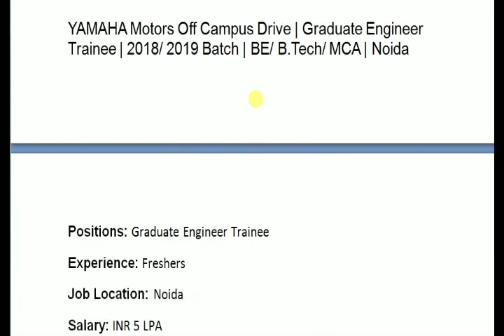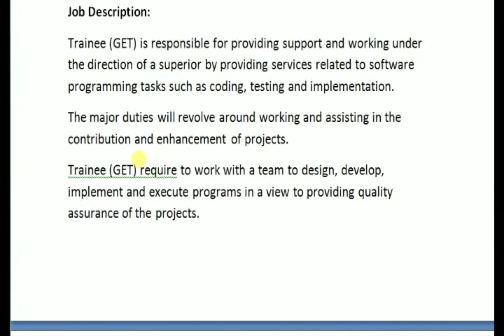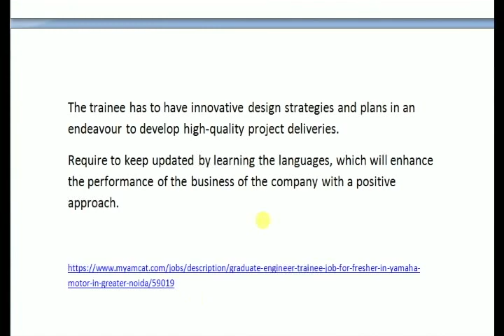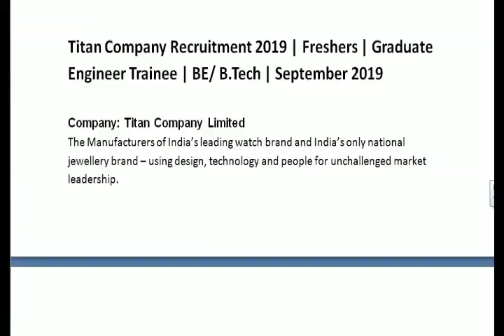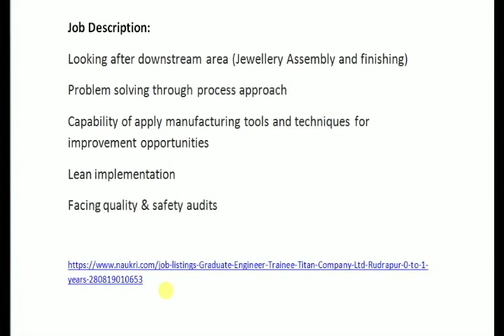Jobs in YAMAHA and Titan - B.E / B .Tech/ MCA. Fresher Interview NOIDA and Uttarakhand.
YAMAHA Motors Off Campus Drive | Graduate Engineer Trainee | 2018/ 2019 Batch | BE/ B.Tech/ MCA | Noida
Positions: Graduate Engineer Trainee
Experience: Freshers
Job Location: Noida
Salary: INR 5 LPA
Eligibility Criteria:
BE/ B.Tech in CS/IT and MCA
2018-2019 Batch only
Academic Percentage of 70% & above throughout academics
No Backlog
Strong analytical skills
Excellent written and oral communication skills
Knowledge of X++, ERP would be added advantage
Job Description:
Trainee (GET) is responsible for providing support and working under the direction of a superior by providing services related to software programming tasks such as coding, testing and implementation.
The major duties will revolve around working and assisting in the contribution and enhancement of projects.
Trainee (GET) require to work with a team to design, develop, implement and execute programs in a view to providing quality assurance of the projects.
The trainee has to have innovative design strategies and plans in an endeavour to develop high-quality project deliveries.
Require to keep updated by learning the languages, which will enhance the performance of the business of the company with a positive approach.

Titan Company Recruitment 2019 | Freshers | Graduate Engineer Trainee | BE/ B.Tech | September 2019

Company: Titan Company Limited
The Manufacturers of India’s leading watch brand and India’s only national jewellery brand – using design, technology and people for unchallenged market leadership.
A Joint Venture between India’s most respected business organization – the Tata Group and the Tamil Nadu Industrial Development Corporation (TIDCO), World’s sixth largest manufacturer brand of watches and India’s leading producer of watches under the Titan and Sonata brand names.

Experience: Freshers
Job Location: Rudrapur, Uttarakhand
Salary: 5 LPA
Qualification: BE/ B.Tech – Mechanical Engineering

Job Description:
Looking after downstream area (Jewellery Assembly and finishing)
Problem solving through process approach
Capability of apply manufacturing tools and techniques for improvement opportunities
Lean implementation
Facing quality & safety audits

titan jobs #
# titan fresher interview#
# yamaha jobs#
yamaha fresher interview #
# yamaha interview#